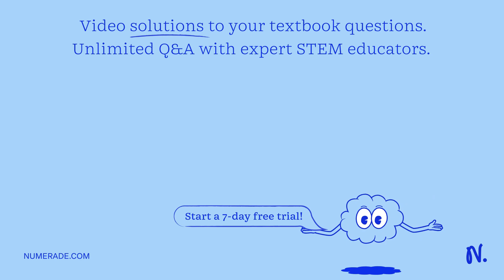1. A phenotype and a genotype are the same, scientifically. True or false. 2. The point of mitosis …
1. A phenotype and a genotype are the same, scientifically. True or false. 2. The point of mitosis is to make: a. Genotype b. Phenotype c. A perfect copy of a cell d. Diversity in the cell types. 3. If I wanted to locate a gene in the genome, I would need its _____________.

MendelianGenetics:UnderstandingInheritancePatterns